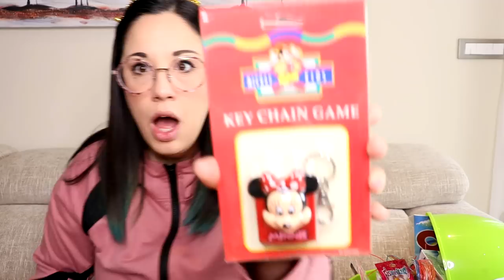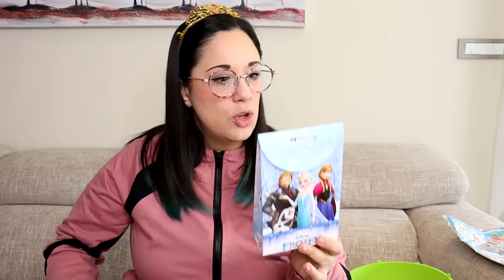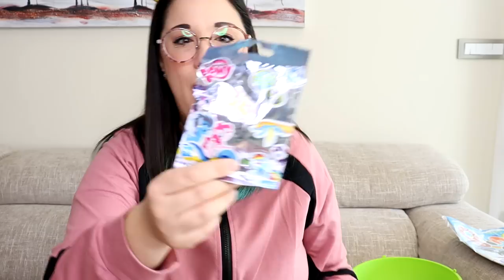Ma COSA ho COMPRATO! PASQUALONE dell'EDICOLA da 10 EURO!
CIAO AMICI OGGI APRO CON VOI UN PASQUALONE COMPRATO IN EDICOLA A 10 EURO MISTERIOSO! VEDIAMO COSA TROVIAMO DENTRO

VIDEO NUOVI OGNI GIORNO ALLE 14:30